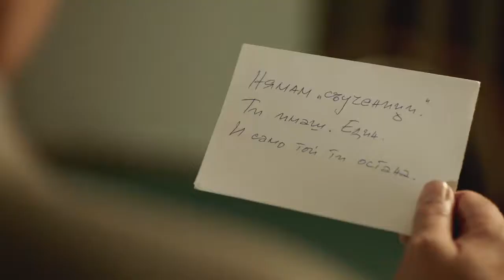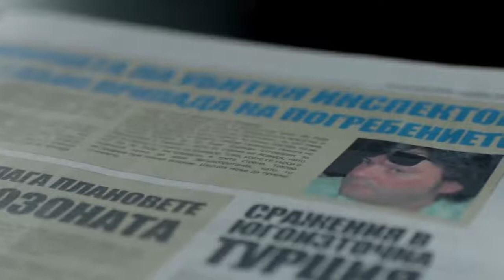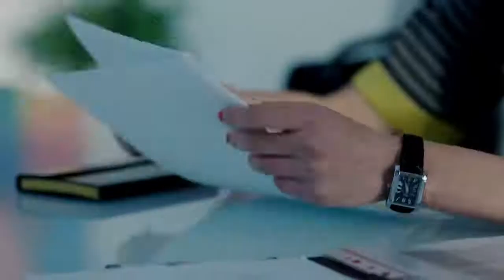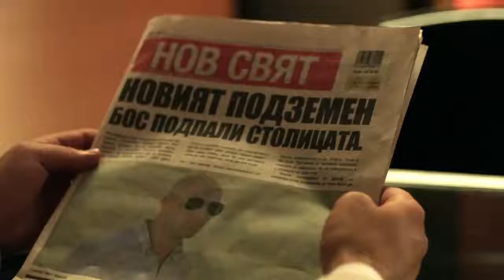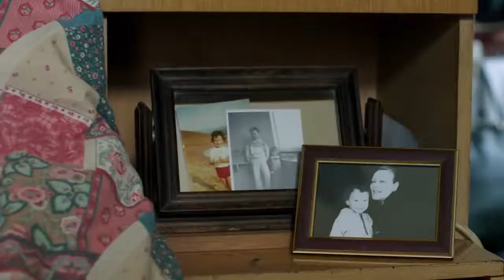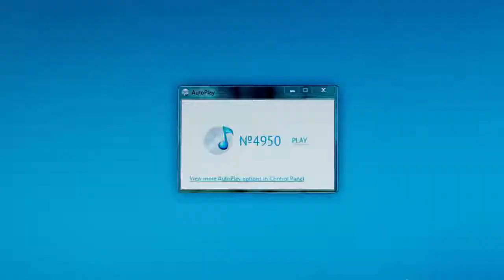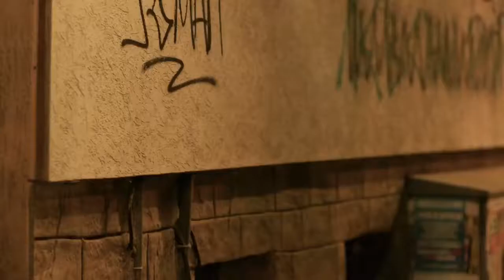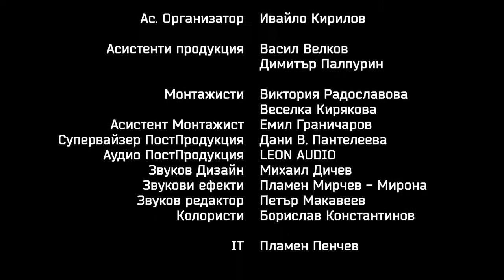Undercover - Season 3 Episode 4 (English Subtitles)